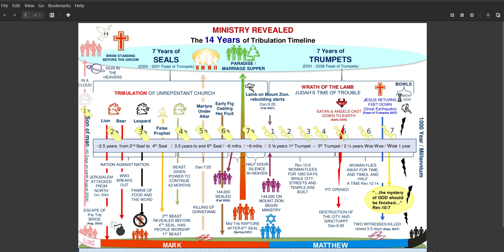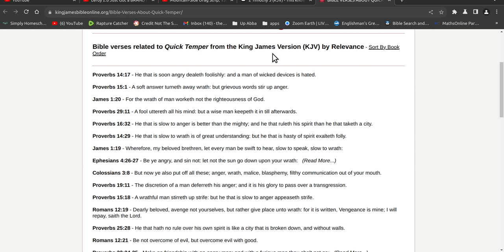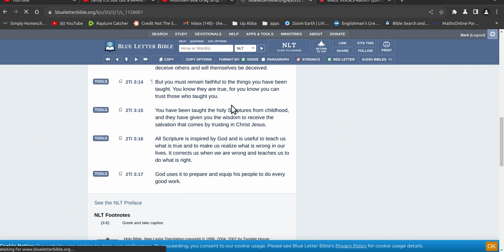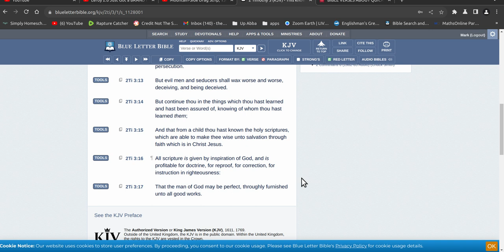KJV ONLY crazy people